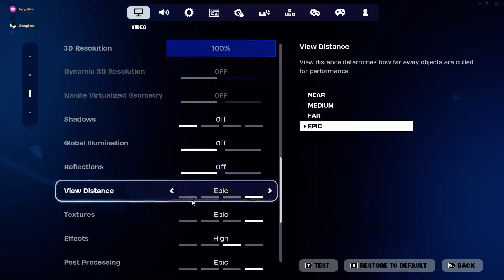Fortnite Funkin Gonnrillas!! 3-28-24 b